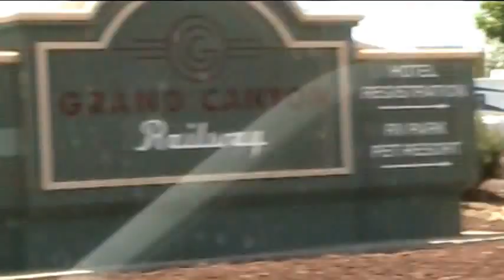Follow THAT Train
Train watching and driving with trains on rail tracks alongside Route 60,  Route 66, I-40, I-70 through the deserts and around mountains in the states of Oklahoma, Texas, Arizona, New Mexico, California, Nevada, Utah, Wyoming, Nebraska and local trains in Los Angeles, Salt Lake City, Chicago. The quality of this video has suffered duing the format for YouTube. May2012.